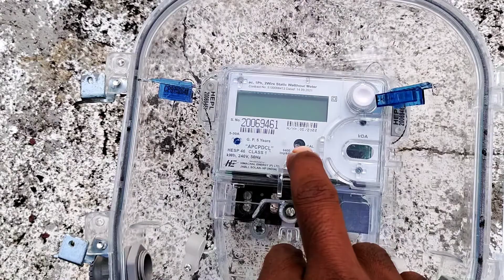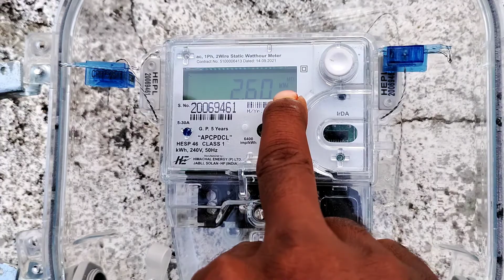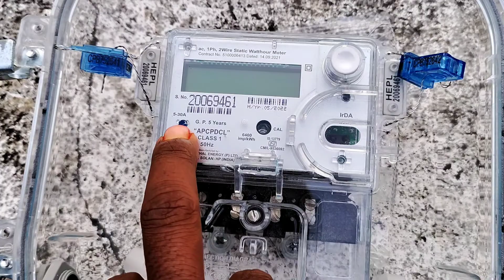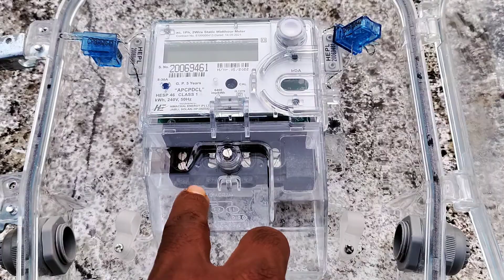single phase energy meter full details in తెలుగు లో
energy meter | energy meter working principle | single phase induction type energy meter | in hindi, single phase induction type energy meter | energy meter in hindi | induction type energy meter

energy meter is a instrument which measure the quantity of electrical power consumption
across load .

in this video I have explained about single phase induction type energy meter

it consists with two electromagnet shunt and series electromagnet and connected with supply voltage.

shunt electromagnet has pressure coil and series magnet has current coil and connected with load .

aluminium disc is used as moving system and a
 permanent magnet is used for controlling the movement of disc .

COVERED TOPICS

a)  single phase induction energy meter
b)  single phase induction type energy meter
c)  single phase induction type energy meter animation
d)  induction type energy meter
e)  energy meter in hindi
f)  induction type energy meter
g)  single phase energy meter full information
h)  single phase energy meter
i)  construction and Working of energy meter
j)  what is induction type energy meter